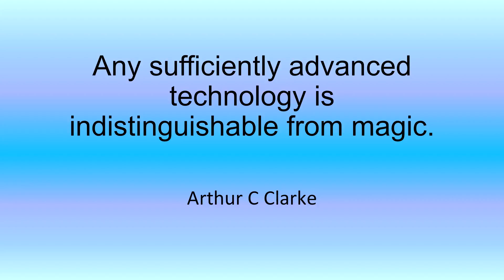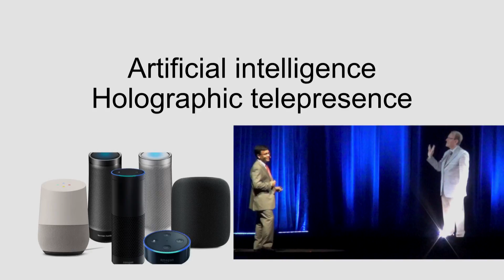Emerging Technologies in Digital Age | Anvi Tuteja | TEDxFMS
Anvi takes us through the world of technology and how it is evolving continuously. She takes us through her interactions with robot and how she has found a friend in it. She also compares the technology that are there and upcoming with the magic tricks mentioned in Harry potter. She believes that robots will soon replace many of the current technologies and jobs, but at the same time they will also make life of humans more simpler and comfortable.  Anvi Tuteja is a precocious eleven year old who studies in Grade 6. She is voracious reader and a self-professed Harry Potter fanatic who claims to have found plot errors in the Harry Potter series.  She is a technology enthusiast, who is currently working on her first manuscript for a fiction trilogy set in the cyber world.  She wants to grow up to be an inventor-mathematician, with an interest in geology, who is a qualified lawyer and moonlights as a Lego brick designer. This talk was given at a TEDx event using the TED conference format but independently organized by a local community.